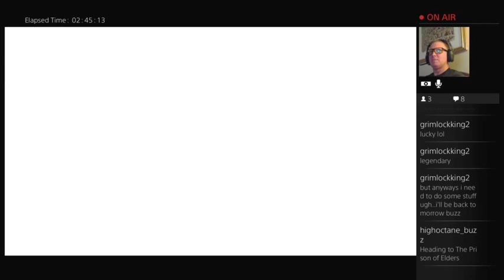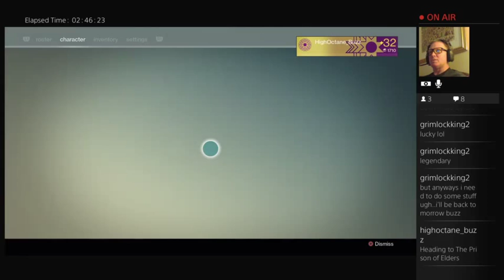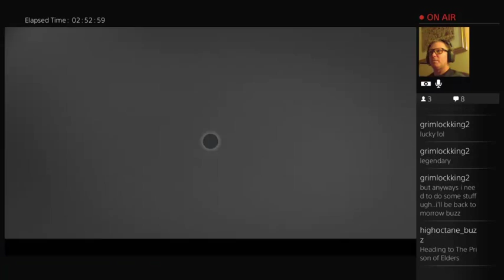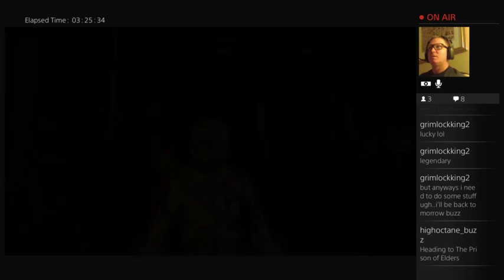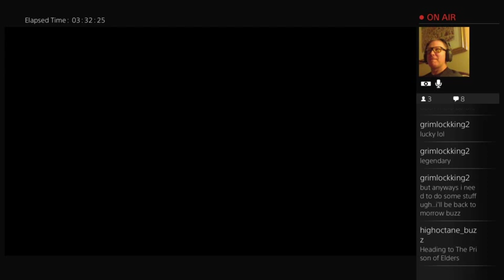Destiny House of Wolves and Prison of Elders Live Stream 7/17/15 - 2 / 3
Destiny Live Stream from Friday, 7/17/15. Joined by FOULMOUTHGAMER and Deathvanquished as we traveled into the Prison of Elders (Parts 2 & 3) as well as completing House of Wolves Expansion. Gained some new Legendary and Exotic loot in the process.